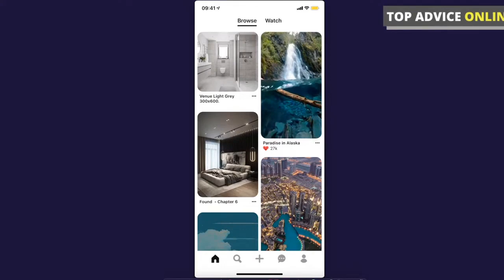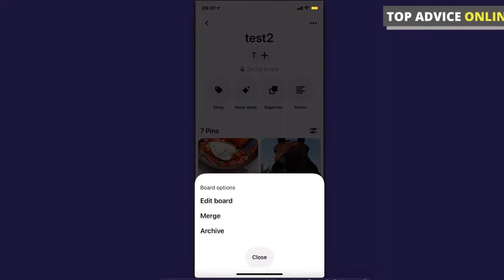Cómo Hacer Público el Tablero de Pinterest